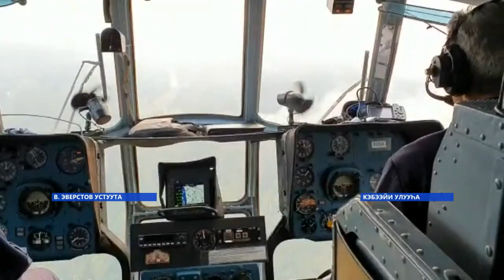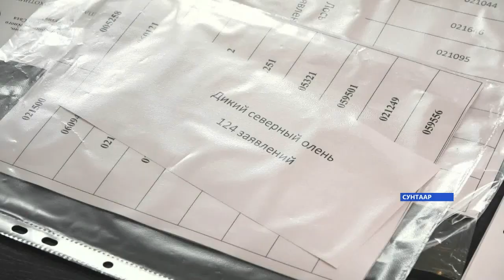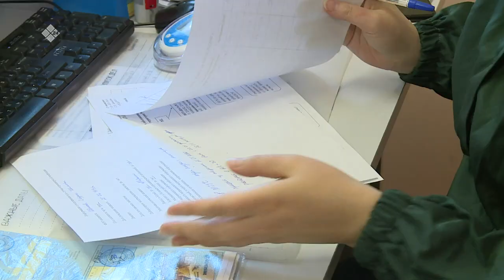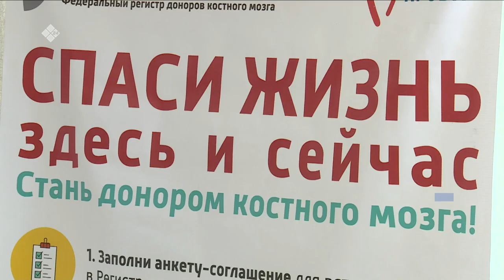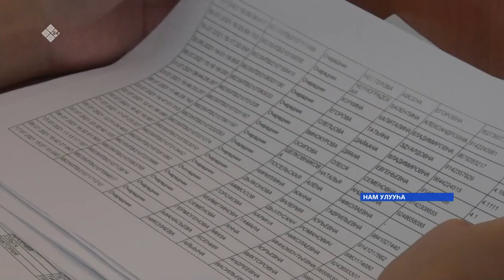«Саха сирэ» информационнай биэрии. Атырдьах ыйын 04 күнэ, 18:00ч.